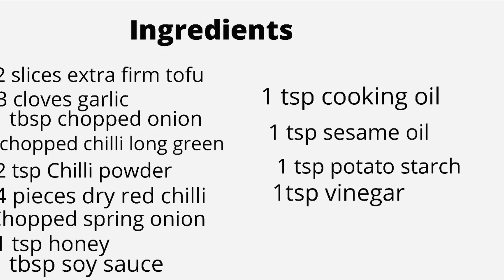VEGAN WARM TOFU WITH SPICY GARLIC SAUCE | CHINESE COOKING RECIPE | Arlyn Aquino Vlog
Enjoy this warm tofu with spicy garlic sauce in a vegan style of Chinese cooking. This garlic tofu is very easy to cook and healthy too.

Warm tofu with spicy garlic sauce will surely give you a satisfying taste and you will definitely crave more about this tofu recipe. Please see the warm tofu with spicy garlic sauce ingredients below.

Ingredients
2 slices extra firm tofu
3 cloves garlic
Onion
Spring onion green
1 chilli long green
2 red chilli fresh
4 pieces dry red chilli
2 tsp chilli powder
2 tsp honey
2 tsp soy sauce
1 tsp vinegar
1 tsp potato starch
1 tsp sesame oil

Don't forget to finish watching this video for you to learn, how to cook this vegan garlic tofu.